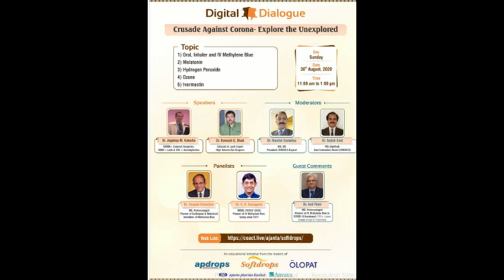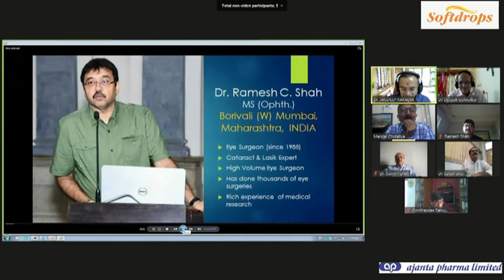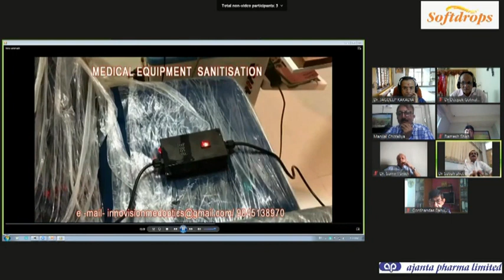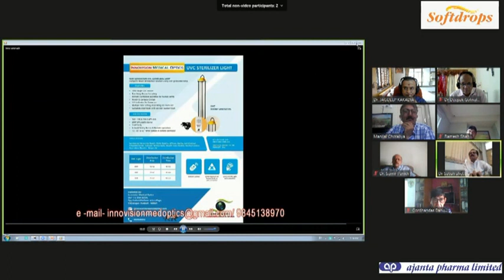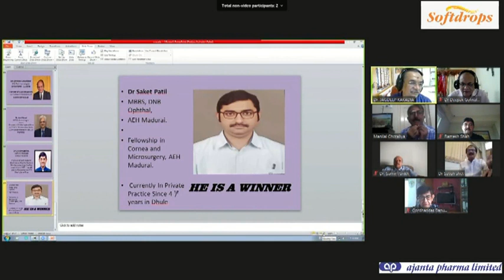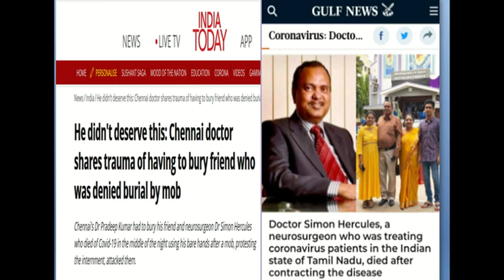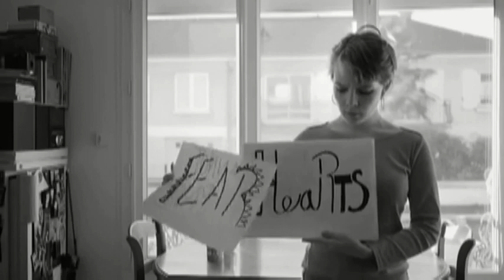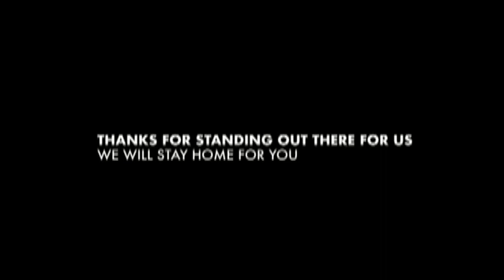CRUSADE AGAINST CORONA | EXPLORE THE UNEXPLORED | part III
Speakers :
1. Dr Jagdeep M Kakadia
2. Dr R C Shah
3. Dr Deepak Golwalkar
4. Dr G Banugaria
5. Dr Manilal Chotaliya
6. Dr Satish Shet

DIVIDED WE FIGHT UNITED WE STAND.
 Explore the Unexplored . Listen to the experts in  the management of covid-19 by the gold standard  path  breaking research by the unsung heroes who are tirelessly working towards saving lives in  moffusil towns and paving way to teach , to  lead and to create awareness in everyone's minds . Each life is precious . We need to move on with smiles on all faces and Everything will be alright .